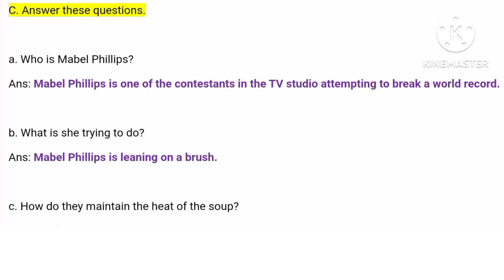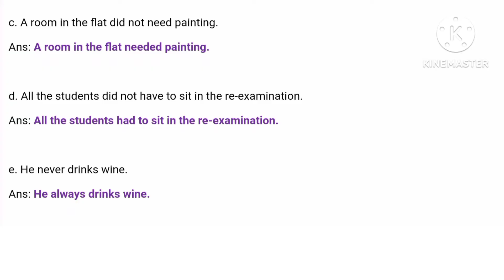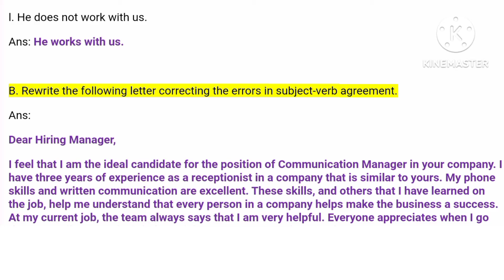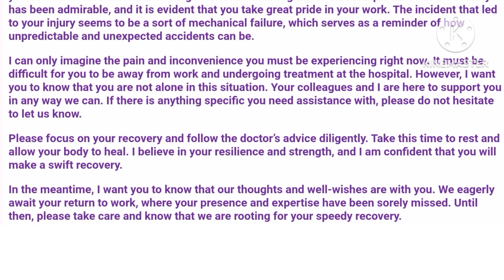Class 10 English Unit 11 World Record Reading II/Writing II/Grammar II All Exercise New Notes/Guide